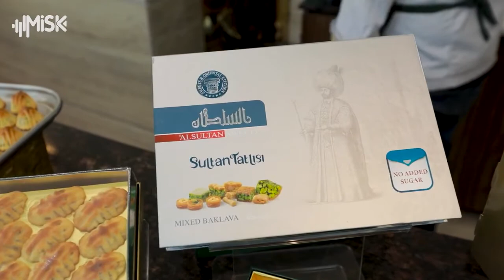هلا الملّاح على مائدة السلطان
اهم الاطباق والحلويات التي تقدم في عيد الفطر المبارك من حلويات السلطان